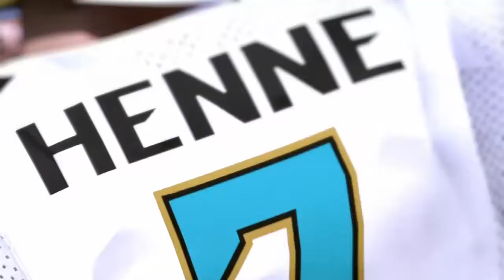Jacksonville Jaguars @ New England Patriots | preseason wk. 1